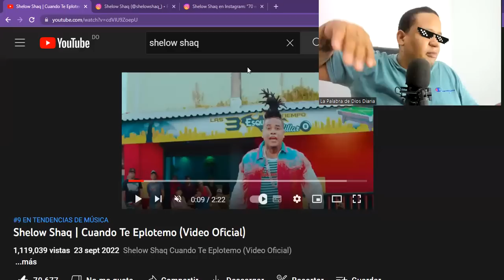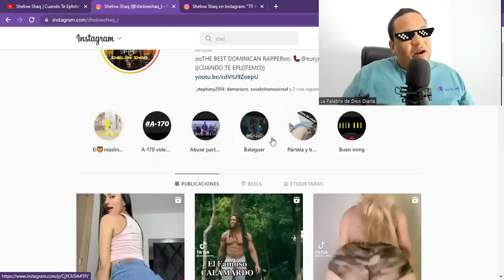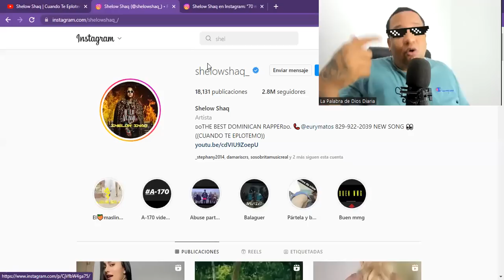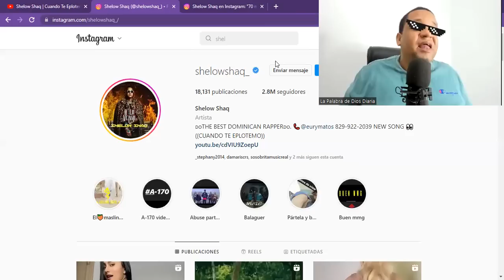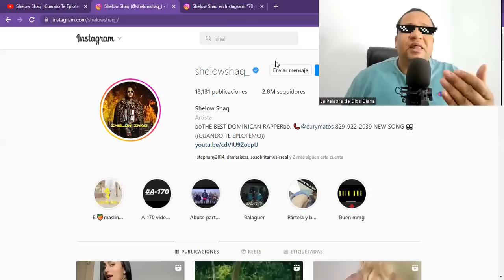SHELOW SHAQ LO HACE DE NUEVO SE LA PUSO EN CHINA A LÁPIZ CONCIENTE LE PEGO OTRA TIRADERA